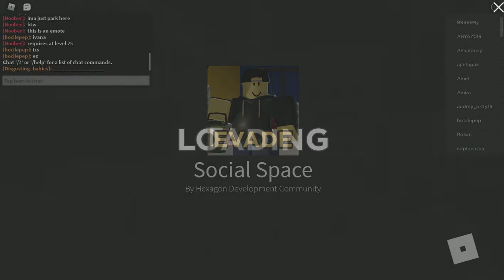EVADE | Roblox | Gameplay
3/10